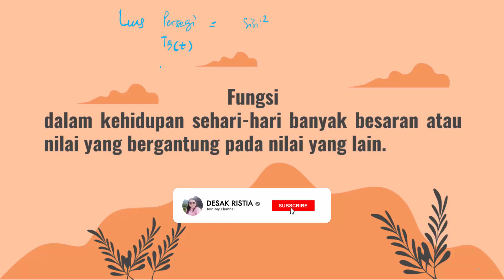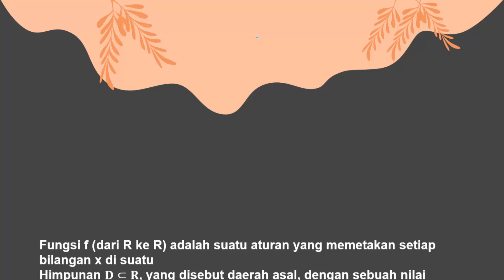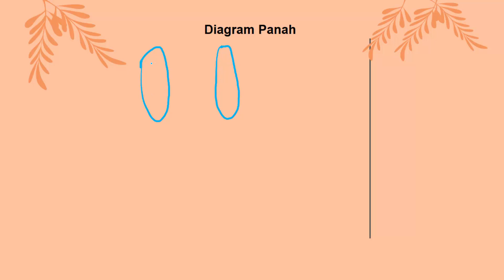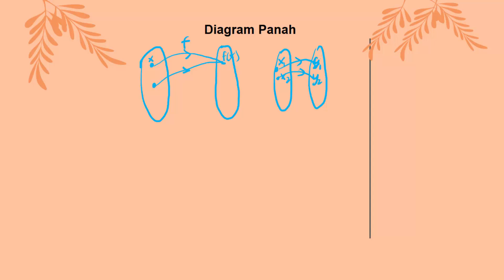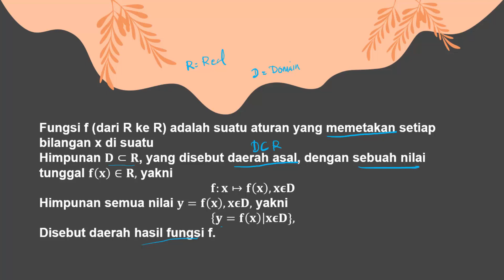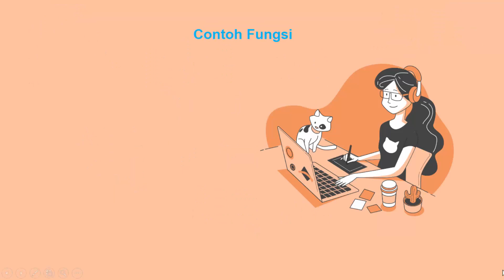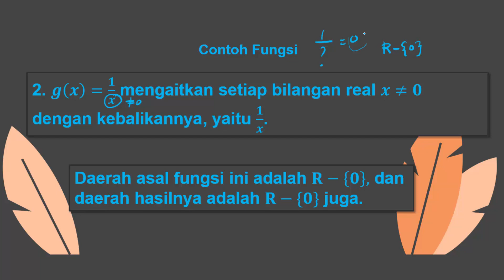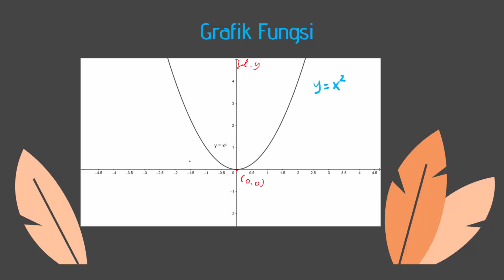PENDAHULUAN KALKULUS || FUNGSI DAN GRAFIK FUNGSI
Memuat pembahasan tentang Fungsi dan Grafik Fungsi.